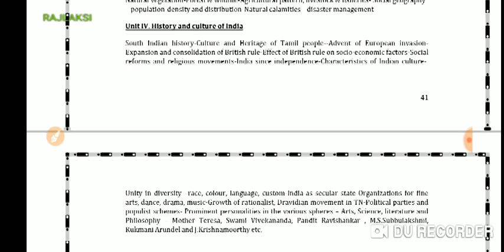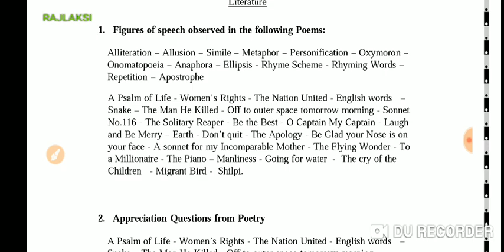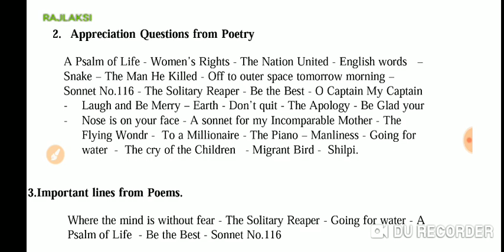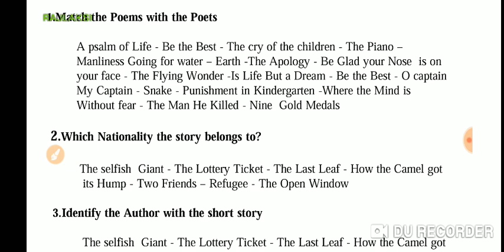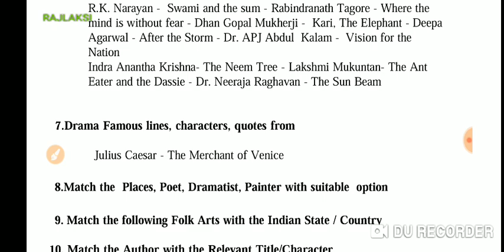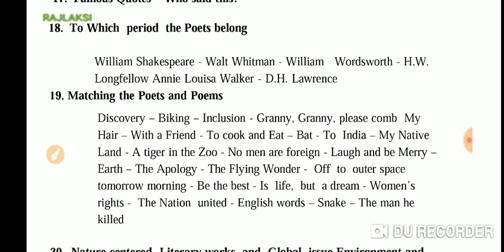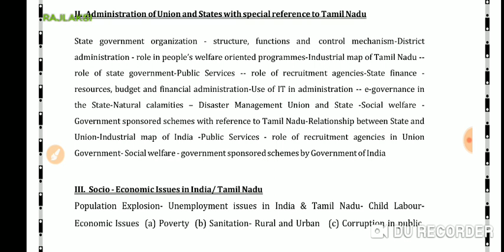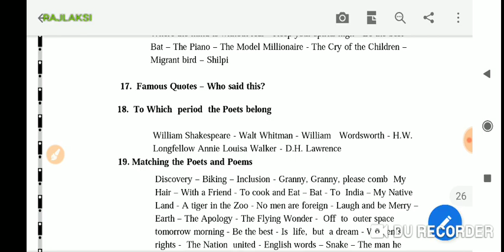TNPSC GROUP 2 - SYLLABUS, GS, GT, GENERAL ENGLISH - TNPSC GROUP 2A SYLLABUS - GR 2 MAINS SYLLABUS😍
RAJLAKSI MATERIAL👍
MATERIALS HERE UPSC

CURRENT AFFAIRS